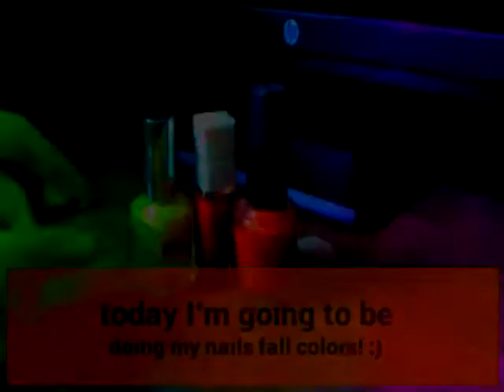How to: paint your nails like fall!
I know the camera quality sucks but I was recording from my iPad. The green and purple is because my camera on my iPad is breaking. Anyways. Hope you all enjoy this tutorial, love you guys!